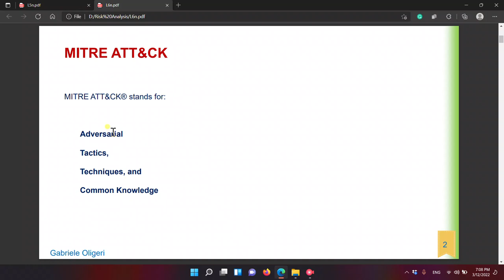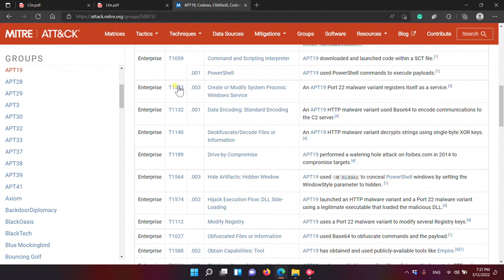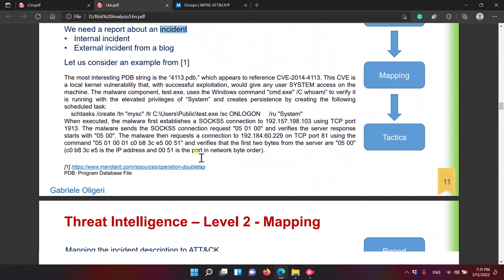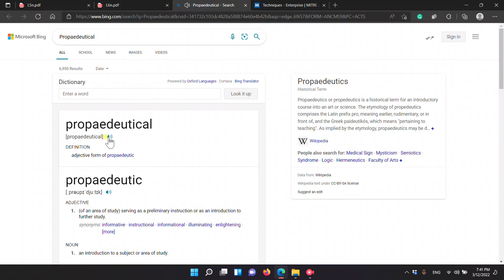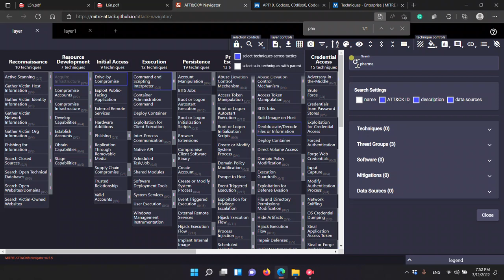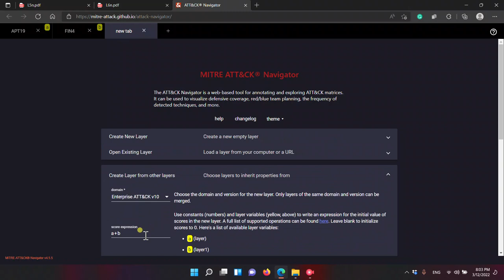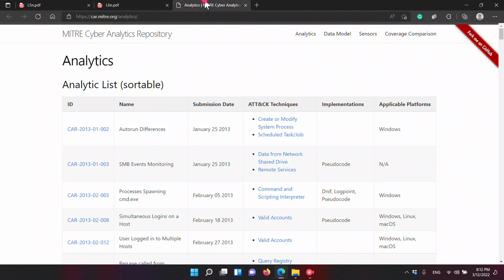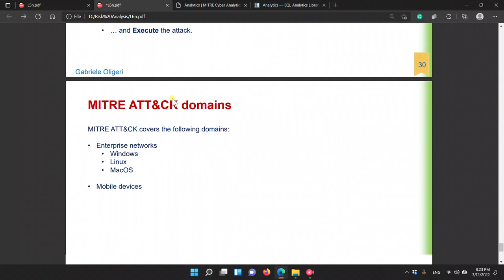MITRE ATT&CK: Lecture 6